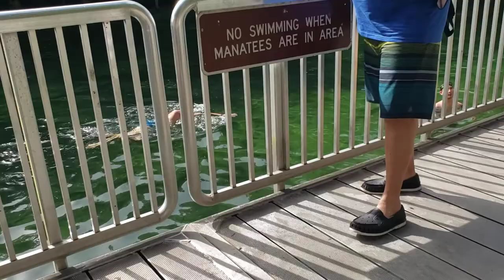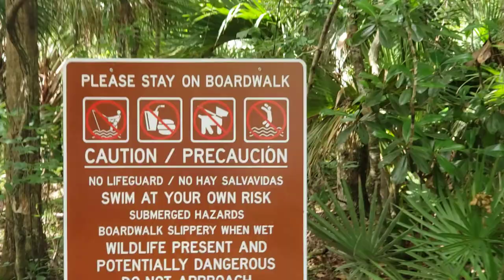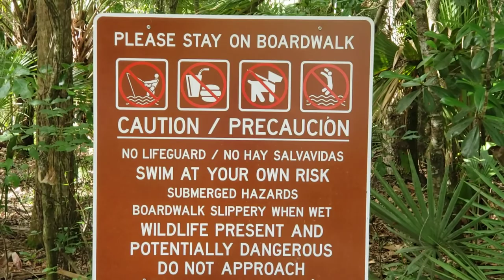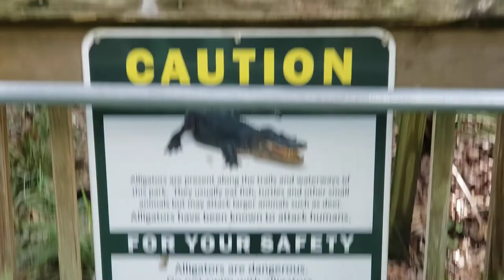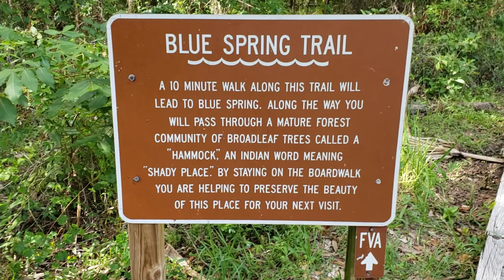Blue Springs State Park-Orange City, Florida...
The park is a popular tourist destination; available activities include, scuba diving,fishing,camping,hiking,kayaking,wildlife watching,canoeing and swimming.